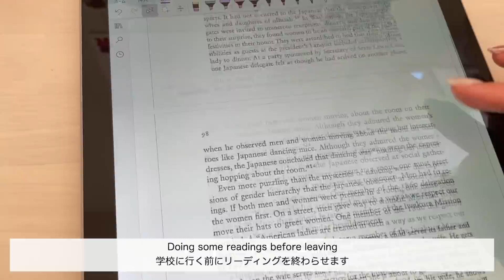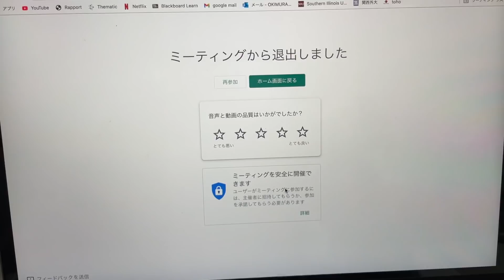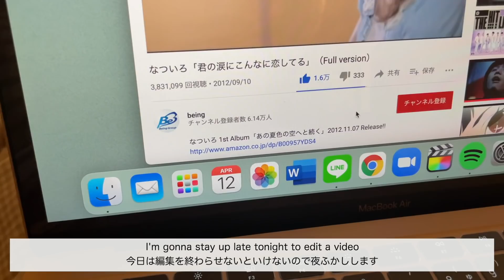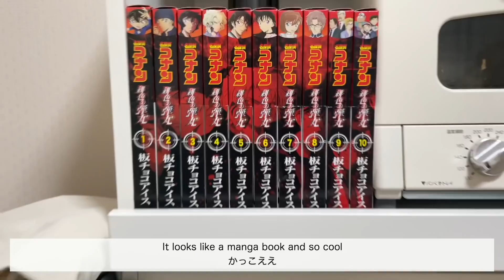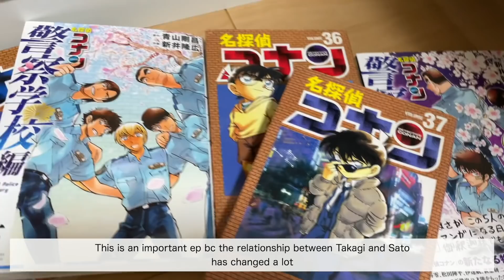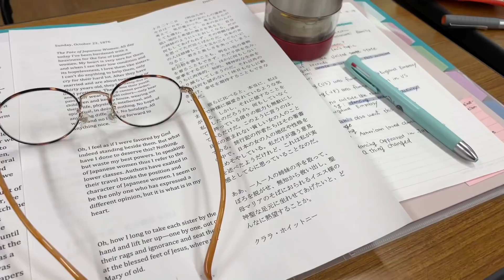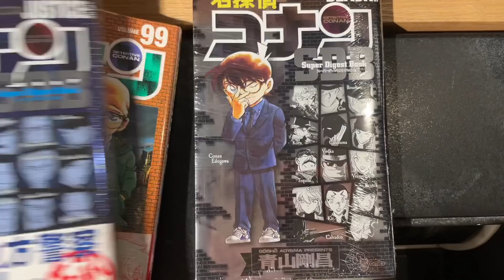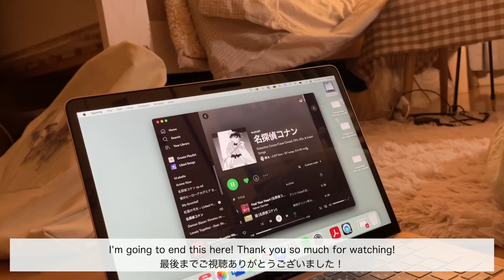VLOG#59(ENG)１週間だけ対面授業でした| going back to college✈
Q. カメラ(camera) : iPhone Pro12
 Q. 編集ソフト (editing software) : Final Cut Pro
 Q. タブレット (tablet) : Surface Pro6
 Q. バイトは？ (my part-time job) : 動画編集 - Editing videos
 Q. 何年何学部？ : 大学3年外国語学部英米語学科